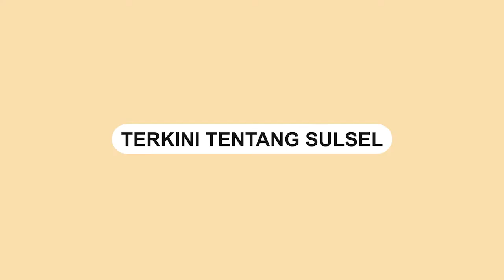BERNYALI GEDE, Warga Ukraina Asyik Panggang Daging di Bawah Hujan Rudal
Hampir sepekan ini langit Ukraina dihiasi tembakan-tembakan Rudal dari Rusia.

Salah satu video yang sangat menggelitik dan memancing komentar beragam dari netizen.

Dalam video terlihat serangan Rusia ke Ukraina tampak begitu menegangkan.

Akan tetapi, serangan tersebut tidak membuat semua warga Ukraina takut.

Terlihat, seorang pria mengambil sikap santai sambil memanggang daging di halaman belakang rumahnya.
Video terkini dan terbaru..